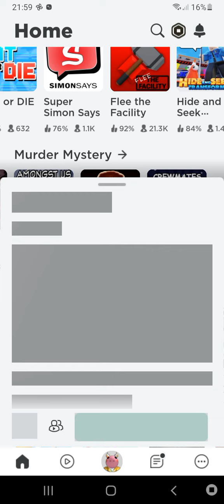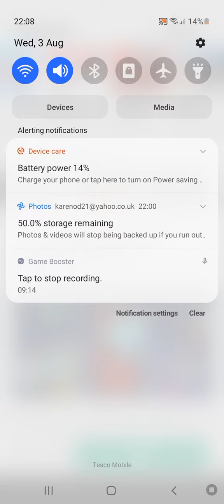among us in roblox is actually good !!!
let see then